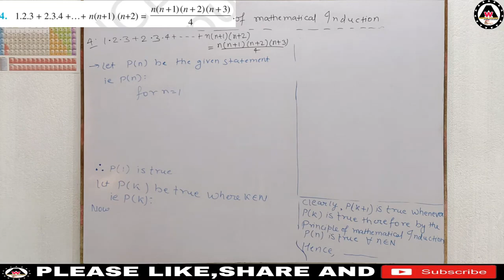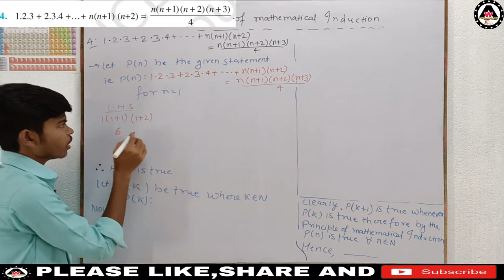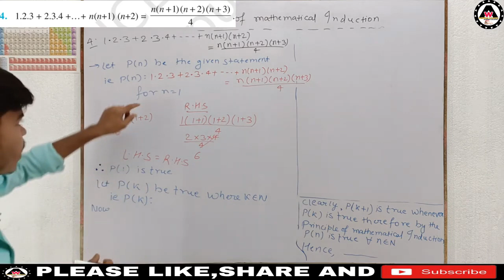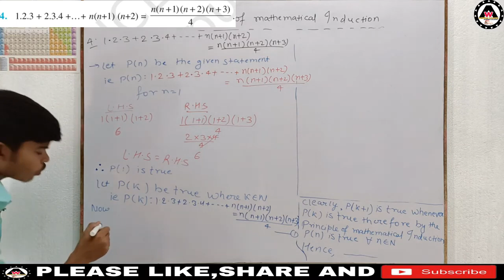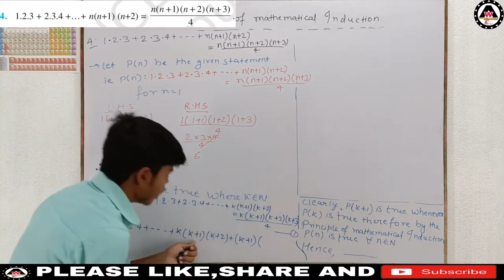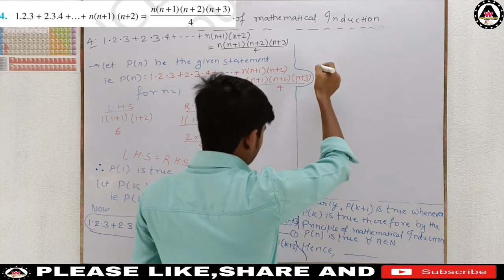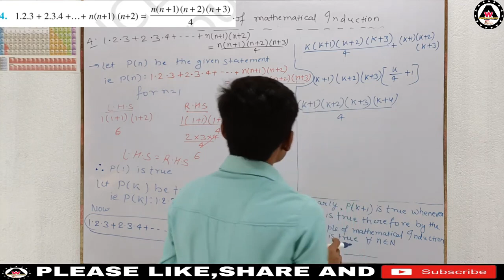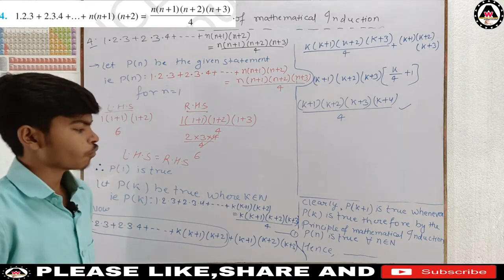prove that 1.2.3 + 2.3.4 +…+ n(n+1) (n+2) = n(n+1)(n+2)(n+3)/4|| Worldeez Academy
worldeezacademy prove that 1.2.3 + 2.3.4 +…+ n(n+1) (n+2) = n(n+1)(n+2)(n+3)/4#solutionofclass11thprincipleofmathematicalinductionofexercise4.1question no. 4#solutionofprincipleofmathematicalinductionofclass11thmaths

1.Simplest education
2.Full concept
3.Detail theory with explanation
4.Easily understandable
5.Feel like live class